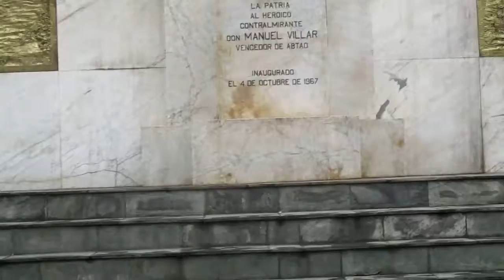2 de julio de 2019